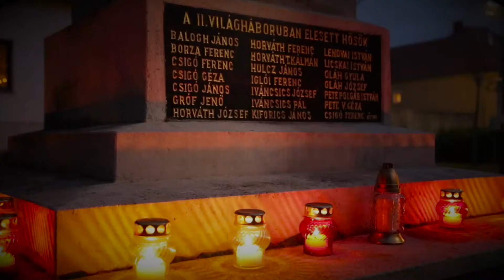Doni emléktúra 2019